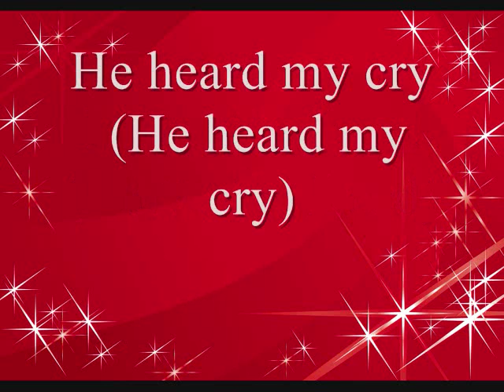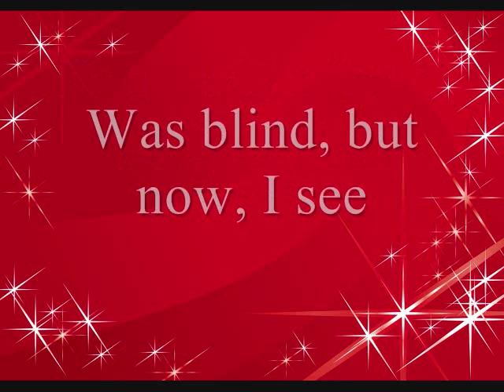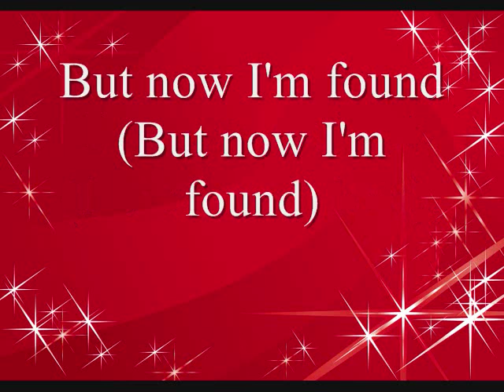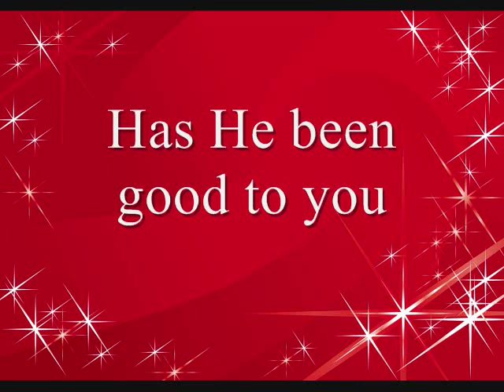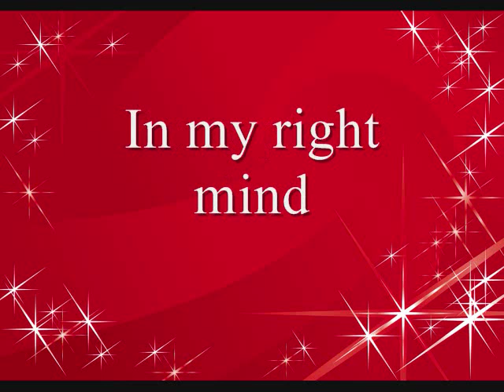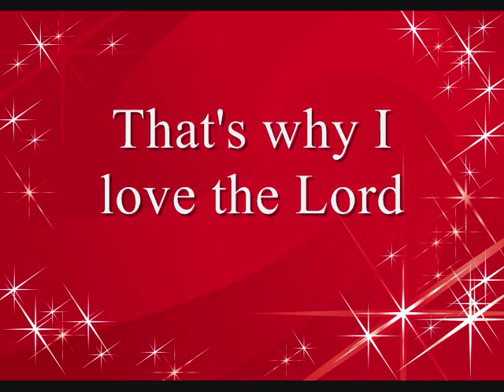Philip Carter - I love the Lord